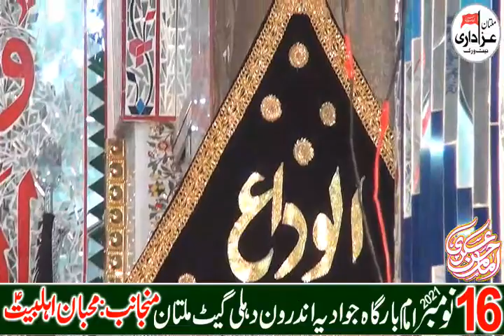Manqabat Khwan Ammar Mehdi Karblai || Jashan 16 Nov 2021 Imam Bargah Jawadiya